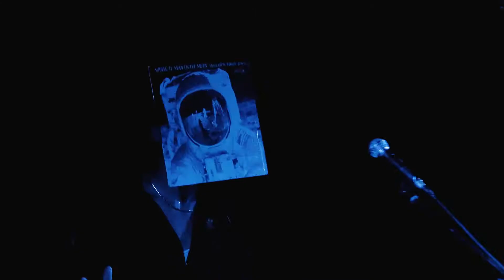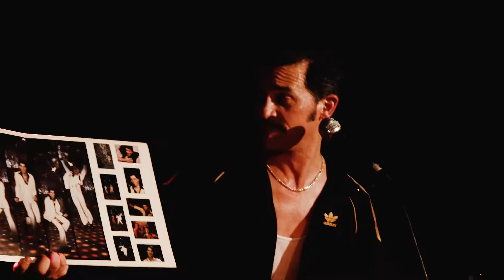JV - I Am Your DJ